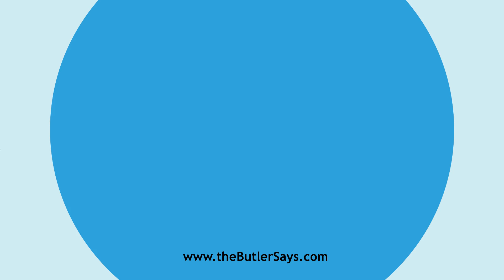Learn how to say this word: "Carps"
This is the definition of "Carps":
pl.   of Carp